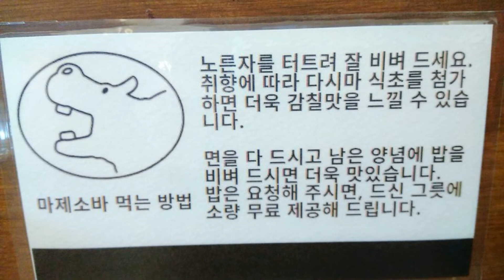[맛집리뷰] 맛있는 일본가정식, 마제소바와 후토마끼!